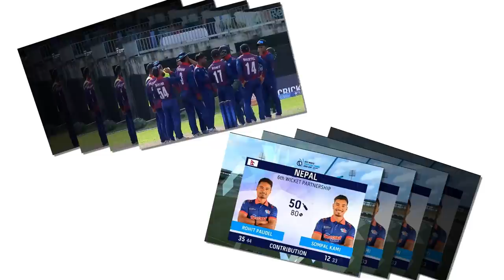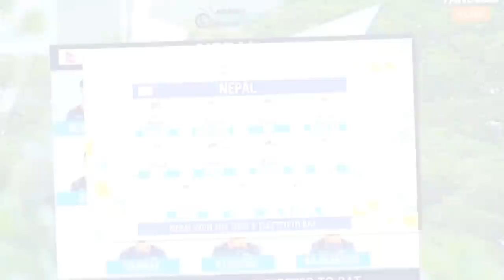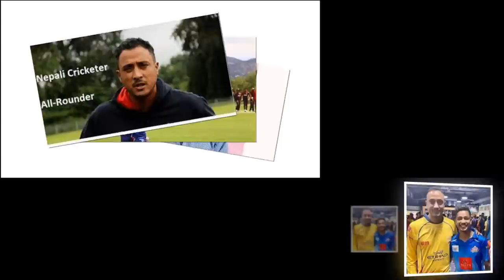CAN मा पारस,नेटबलर बलिङ काेच,U19 टिम बारे सम्पुर्ण अपडेट ||CAN काे पनि ध्यानकर्षण गराै nepal cricket